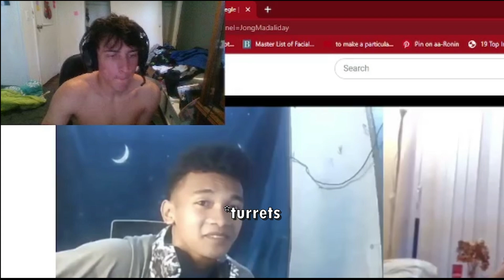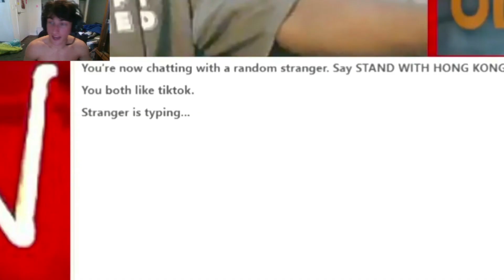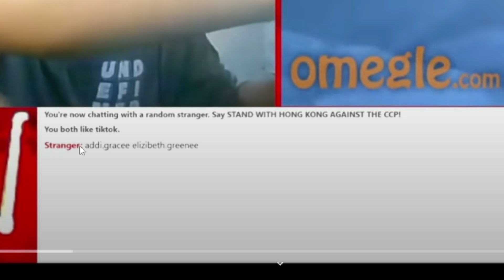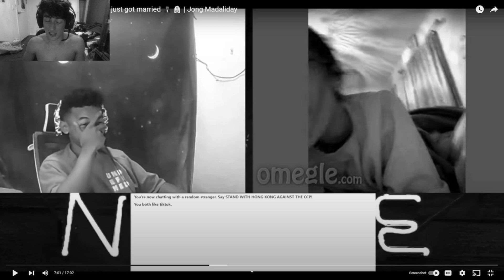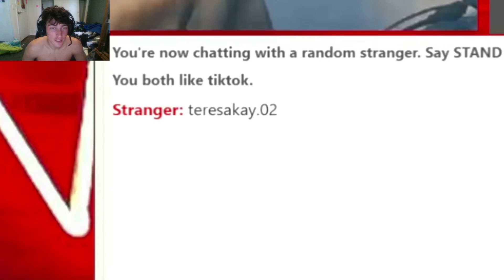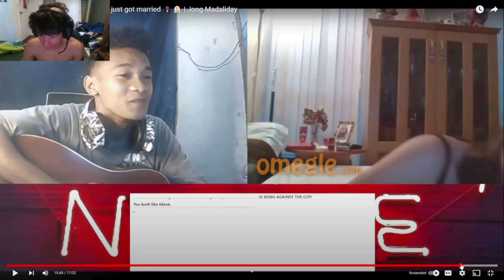JONG MADALIDAY MARRIED 5 DIFFERENT GIRLS With VOICE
Jong Madaliday getting married on omegle WOWOWOW singing to strangers  ITALIAN BADDIES IN THIS VIDEO GO CRAZY FOR HIS VOICE LOLLL GO CRAZY FOR MEMAMIIII

Jong Madaliday
Jong Madaliday reaction
Jong Madaliday singing to strangers on omegle
Jong Madaliday